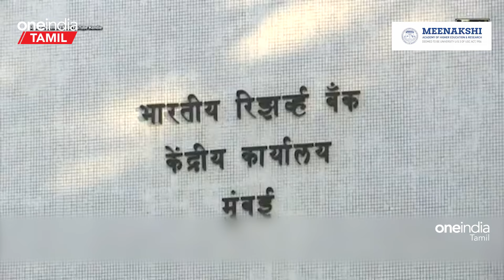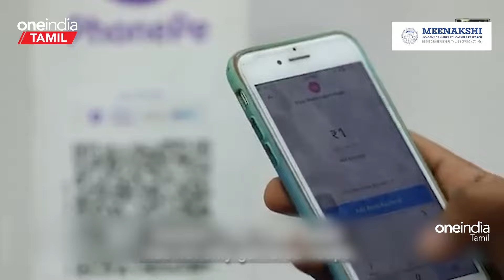India-வில் White Cars Preference-க்கான Reason என்ன? UPI Daily Transactions-ன் Limits! | Oneindia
Aanee's Bits and Bytes: India முழுவதும் Google Pay, PhonePe, Paytm போன்ற செயலிகளை மக்கள் அதிகம் பயன்படுத்த துவங்கிவிட்டனர்; இந்தியாவில், கார் வாங்குவோர் மத்தியில், வெள்ளை நிறம் தொடர்ந்து அதிகம் விரும்பப்படுகிறது. இந்திய சாலைகளில் ஏறக்குறைய 40% வாகனங்கள் வெள்ளை நிறத்தில் இருப்பதாக தரவுகள் தெரிவிக்கின்றன.